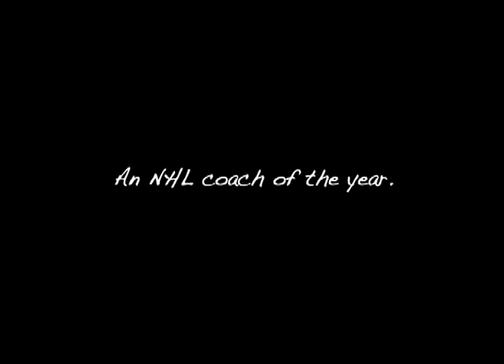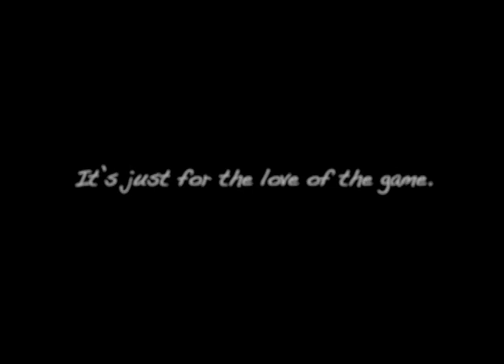Blood, Sweat & Beers Movie Trailer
Take the Smyth brothers, add a few tustle's, spice it up with coach Brian Sutter and then fight as a team to win the championship. TVO aired our film nationally and it now lives on Prime in the US and Europe.